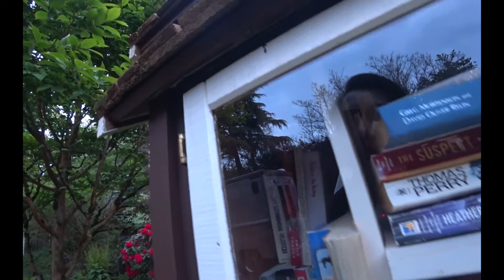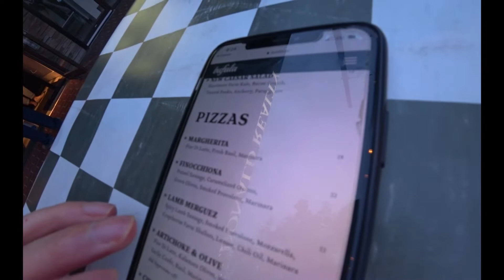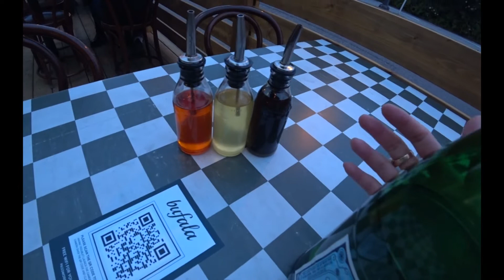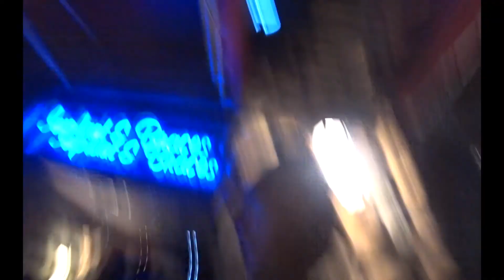One Bite Pizza Review in VANCOUVER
Bufala Kerrisdale
For Kerrisdale, Bufala is that gathering place - where friends and families can gather for delicious food & drink every day of the week. Described by Vancouver Magazine as “the beating heart of the Kerrisdale food scene”.

Address: 5395 West Blvd, Vancouver, BC V6M 3W4

LETS BE FRIENDS ON SOCIAL MEDIA! Instagram - jfoodreviews